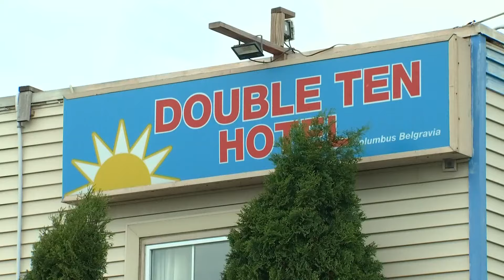Suspect arrested, charged with murder following 'brutal attack' of woman in north Columbus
Arthur Scott Jr. is currently being held in the Franklin County Jail.